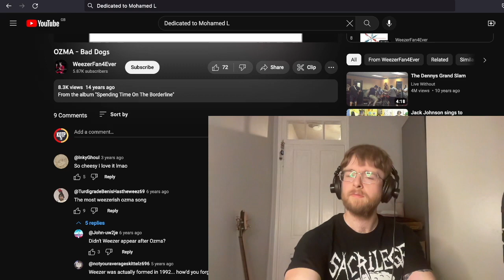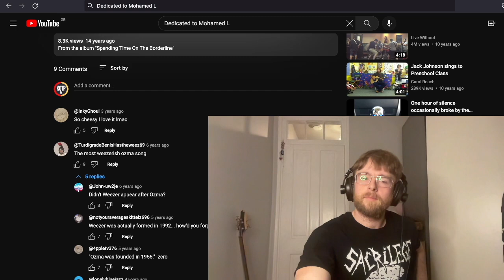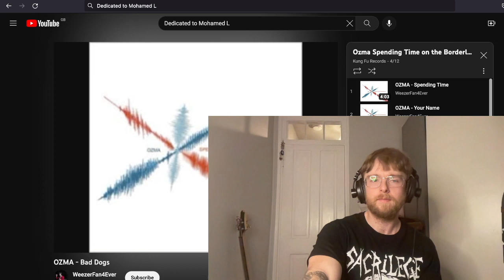Ozma - Bad Dogs Reaction & First Time Listen